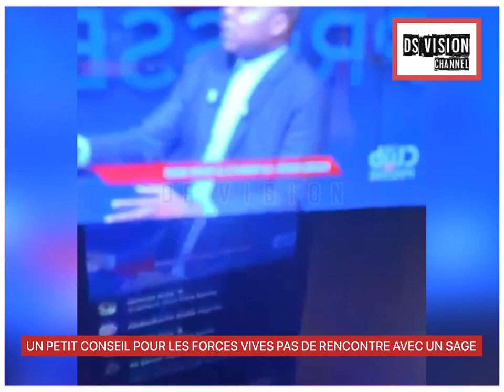UN PETIT CONSEIL POUR LES FORCES VIVES PAS DE RENCONTRE AVEC UN SAGE